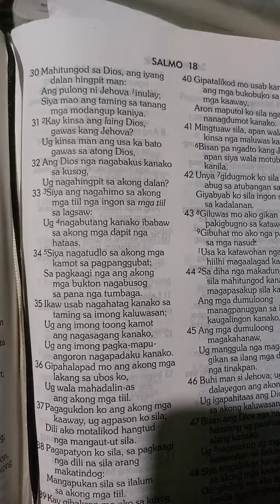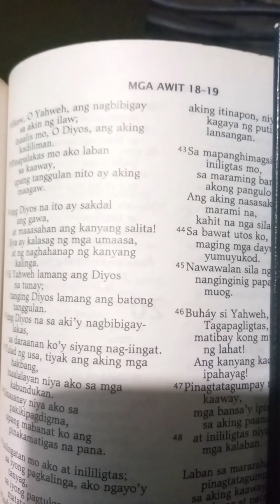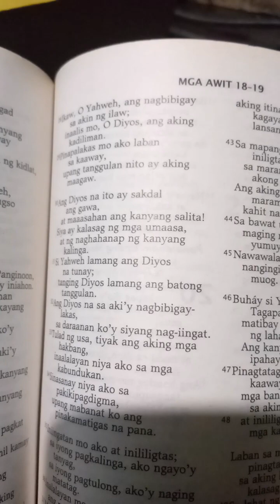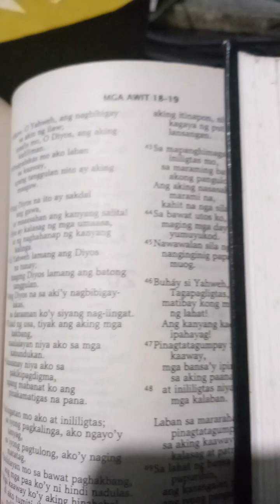Psalms 18:30 Ilocano/Filipino June 28 2023 Wednesday Victory Church Sun Valley (1062)